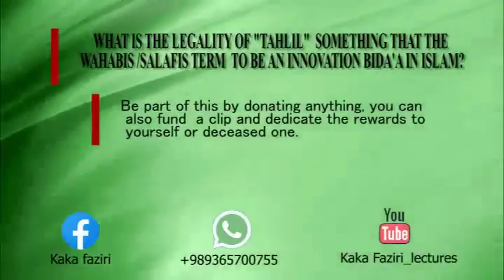Legality of Tahalil in Islam